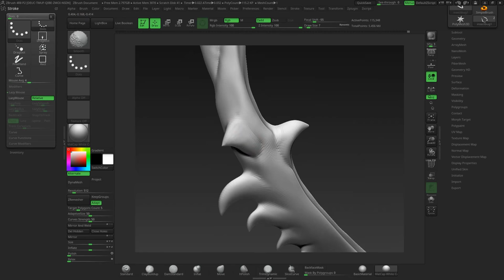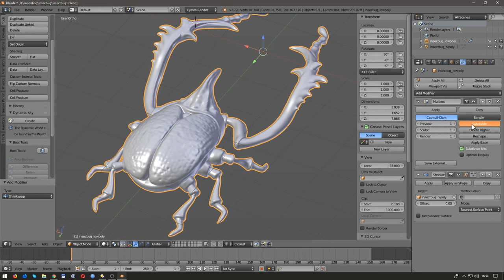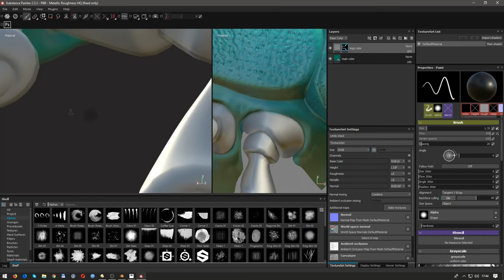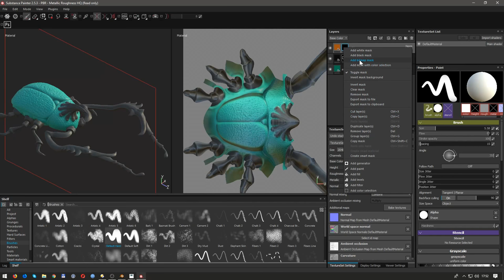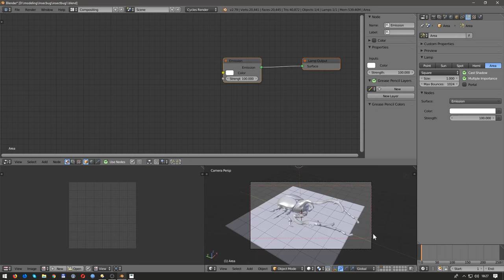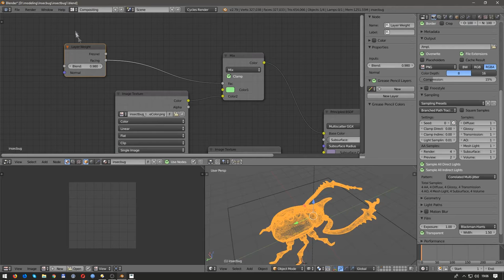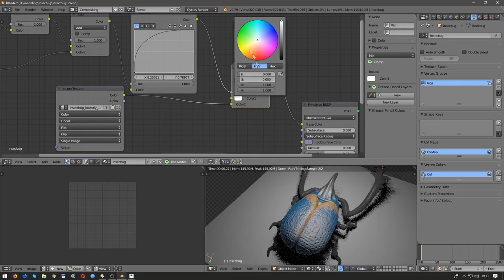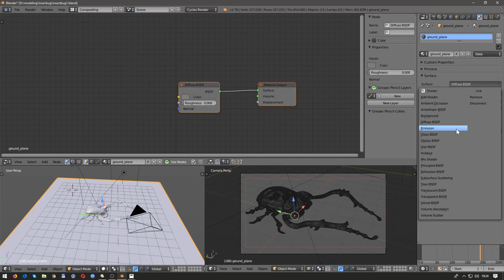Shortutorials - Insect bug - Blender, Zbrush, Substance Painter - part 4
Modeling, Sculpting, Texturing an insect bug